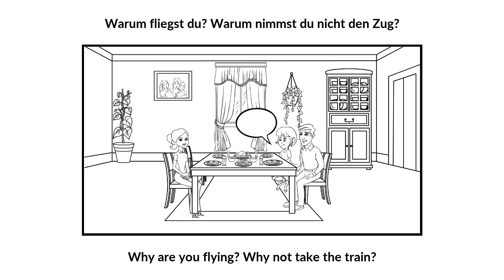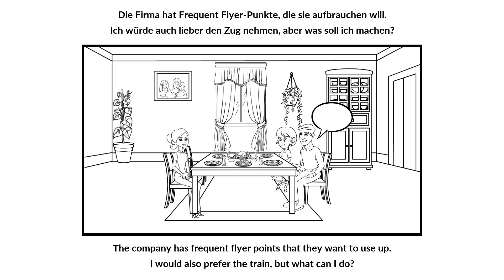Breakfast | German Phrasebook (2/35)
After getting his two ladies out of bed, John prepares breakfast, and everyone starts the day together at the breakfast table.